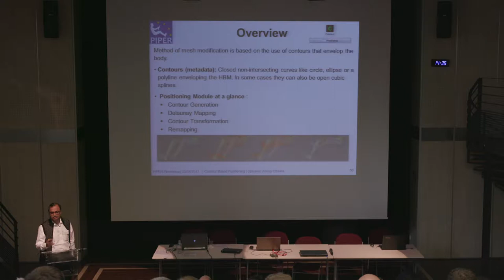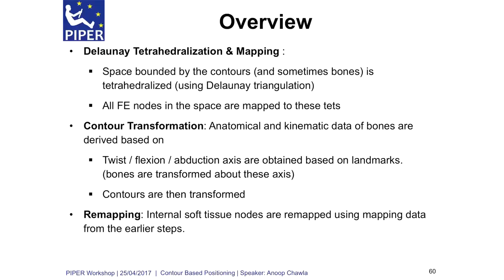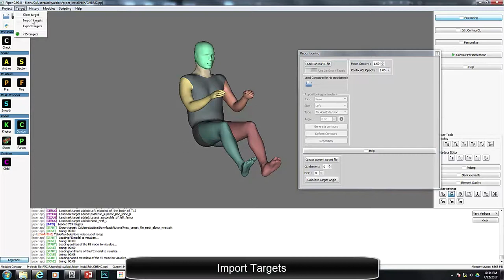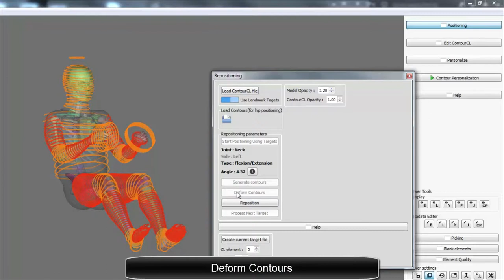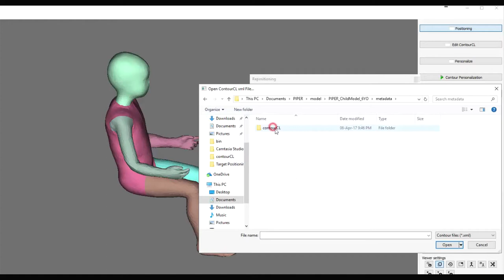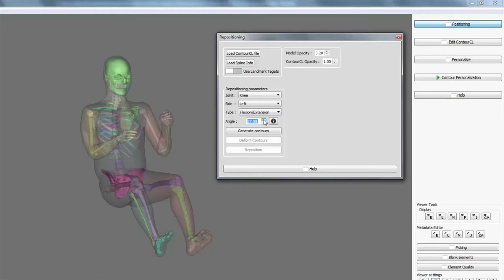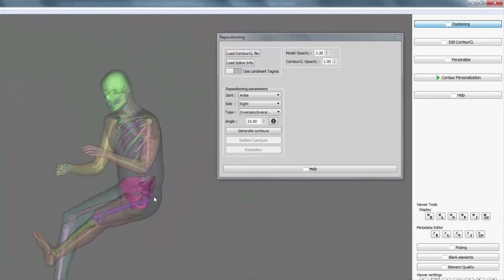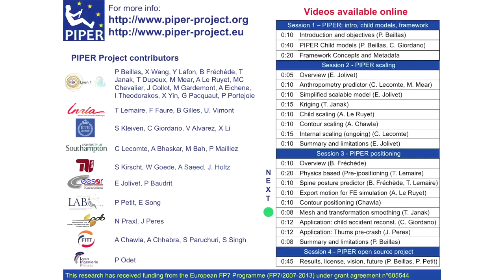03 06 Positioning using contours